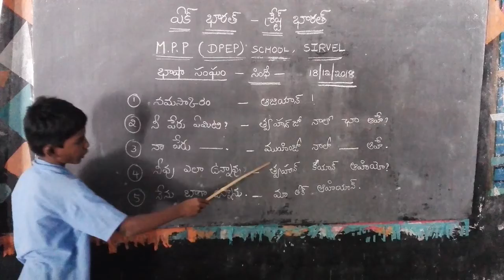SINDHI MPPS.DPEP SIRVEL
Bashasangam.sindhi